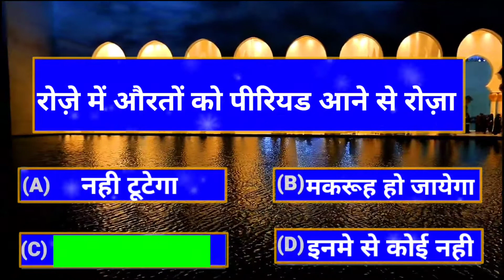roze me Orton ko piriyat ane se roza tutega ya nahi ?/ islamic sawal jawab /ifa jafri/ mufti alam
roze me Orton ko piriyat ane se roza tutega ya nahi ?/ islamic sawal jawab / ifa jafri/ binte mufti syed mohammad alam madari